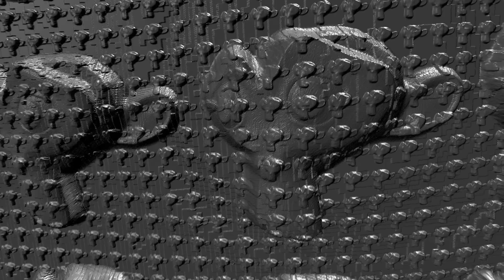Blender test: Render tile-based subdivision feature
Test done with Blender 2.5. This feature is in a pretty early stage of development, no shadows for example. Don't expect to much at this point.